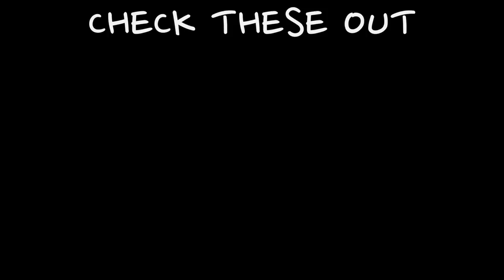Casting an object in clear resin 2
On this episode of Bens Worx I cast a plastic figurine in epoxy resin and turn it into a burl hybrid dragon egg. I left it to cure in the pressure pot and then turned it on the lathe, I polished it up with some Yorkshire grit on the buffing wheel.

if you would like to buy some of my creations you can check out my Etsy shop:

Want to send me something? send it to:

BENSWORX
LOGANHOLME 4129
QLD Australia

If you would like to use the same resin and pastes i use in my videos go check out:

If you would like to purchase any of my pendants you can buy them just search bens worx